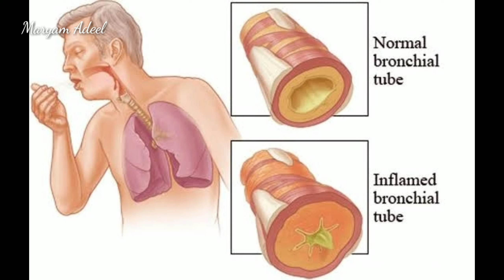Ayurveda Home Remedy for cough Flu and sore throat| boost immune system |strong your body internally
Follow me guys on instagram: maryamqureshi.m